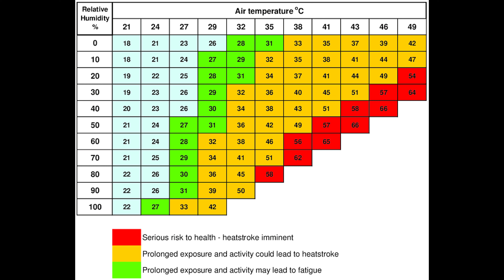Ce este temperatura resimtita? (Episodul 27) DISTRACTIE SI EDUCATIE MONTANA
Poate ati auzit de wind chill factor / real feel. In romana: Temperatura resimtita. Dupa parerea mea, este foarte util sa luam in calcul temperatura resimtita in momentul in care planuim sa desfasuram activitati outdoor.

Nu uita sa dai un share catre  prietenii tai.